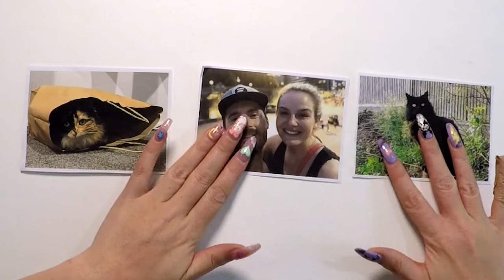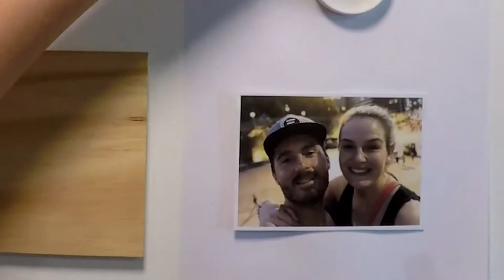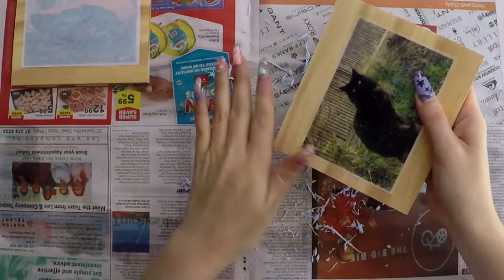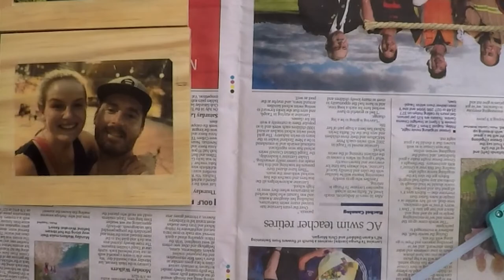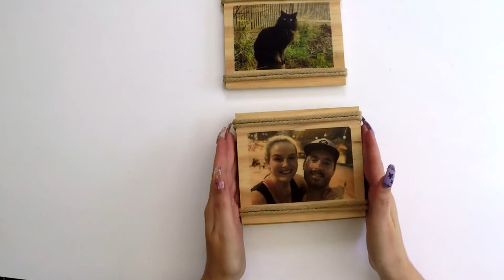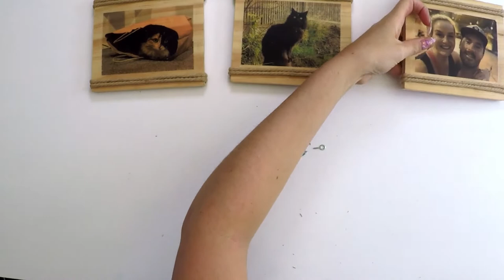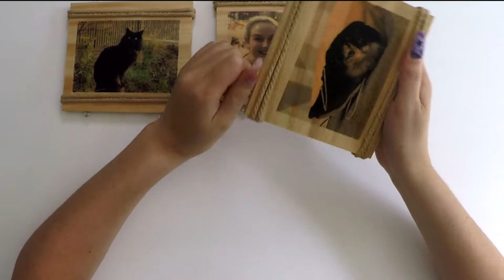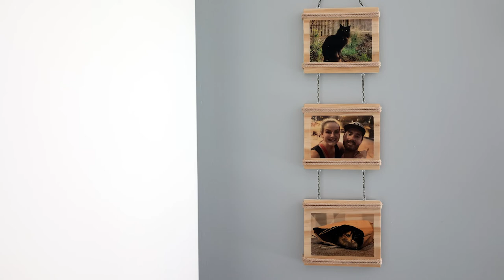DIY Photo Display: How I made Mod Podge Wall Art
Do you have a collection of favorite photos that you'd like to display in a unique way? In this video, I'll show you how I made my own mod podge wall art using some of my favorite photos. This DIY project is easy, affordable, and the end result is a beautiful and personalized piece of art that you can hang on your wall. Whether you're an experienced crafter or a beginner, this tutorial is suitable for all skill levels. Follow along and you'll be able to make your own mod podge photo display in no time. Let's get started!

In this video we cover the following:

- What materials I used
-  The process of the whole project
- The final result

If you have an interest in Japanese Pop culture or fun art, sculpture, model or anime figure videos the please